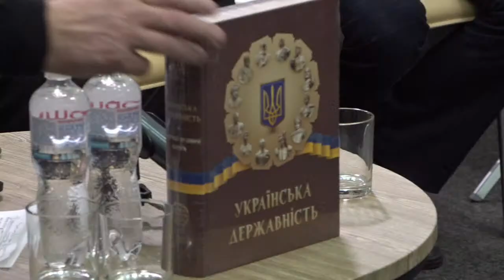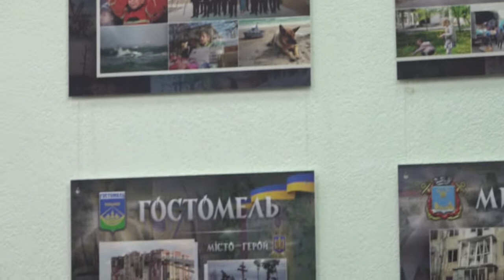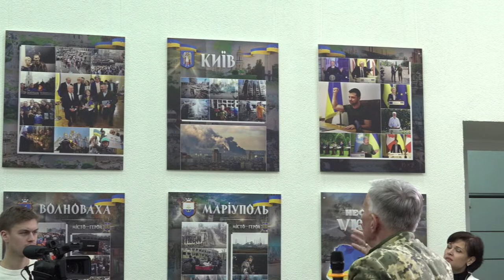the opening of the photo exhibition "Unconquered Cities" will take place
Co-organizers: Information agencies "Ukrinform" and "ArmiyaINFORM"; editorial office of the newspaper of the Verkhovna Rada of Ukraine "Holos Ukrainy"; All-Ukrainian human rights organization "Memorial" in memory of Vasyl Stus; Non-governmental organization "King Danylo Art Fund"; editor of the legal journal "Law of Ukraine". Participants: Oleksandr Kharchenko - General Director of the Ukrainian National Information Agency "Ukrinform"; Vitaly Sarantsev - head of the Information Agency "ArmiyaINFORM"; Stepan Kubiv - People's Deputy; Oleksandr Sviatotskyi is the editor-in-chief of the legal journal "Law of Ukraine". The photo exhibition will feature the best photos of the photo correspondents of the above-mentioned mass media selected by the Press Centers of the Ministry of Defense and Ukrinform.